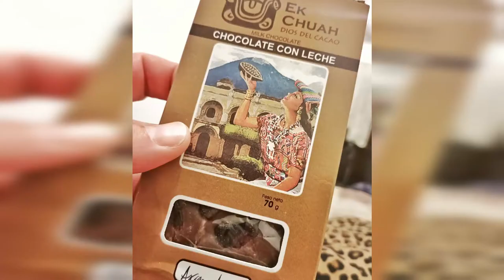Top 5 Activities in Guatemala: Your Ultimate Travel Guide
Visiting Guatemala is a must for any Central America Trip. In this video we share our Top 5 things to do in Guatemala. Guatemala has so much natural beauty, from the dramatic Acatenango Volcano to the jungle paradise of Semuc Champey and breathtaking views of Lake Atitlan. This Guatemala travel vlog also explores the rich history of the country with the beautiful city of Antigua Guatemala and the ancient Tikal Mayan Ruins.

▶ WHAT’S IN THIS VIDEO:
0:00 Introduction to Guatemala travel vlog: Top 5 Activities in Guatemala: Your Ultimate Travel Guide
0:38 Acatenango Volcano Hike
1:28 Lake Atitlan
3:32 Semuc Champey
4:25 Antigua Guatemala
5:29 Tikal Mayan Ruins

Puerto Rico Me Llama by Jimmy Fontanez/Media Right Productions